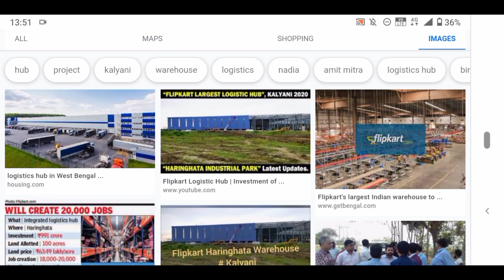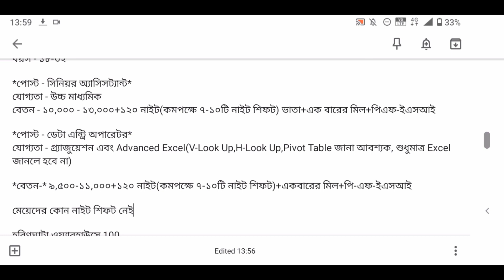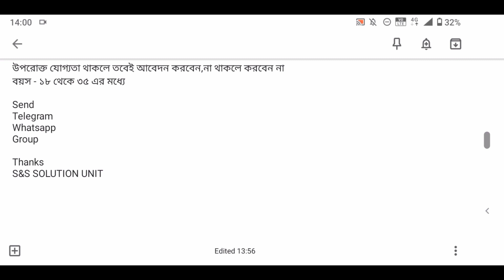🔴2021 Flipkart Haringhata New Update/Kalyani Flipkart/flipkart New Update/S&S Solution Unit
Topic including :
(1) flipkart haringhata hub
(2) Flipkart recruitment 2021 notification
(3) west Bengal flipkart haringhata interview dates
(4) harighata flipkart office
(5) haringhata flipkart job
(6) kalyani flipkart hub updates
(7) 2021 job updates
(8) instakart warehouse interview
(9) adhaan solution pvt ltd
(10) When will Flipkart Haringhata start ??
(11) west Bengal flipkart recruitment 2021 all updates in Bengali

Flipkart Haringhata Big Updates || Interview Date Released.

        This appointment is not from Flipkart.The name and picture of Flipkart are mentioned in the video and in the thumbnails to explain the job seekers.There is no distortion or misuse of Flipkart's name here.If there are any copyright issues in this video, you can contact us by email.
Then we will remove the video.

flipkart haringhata hub online application process , Flipkart recruitment 2021 online form fill up process, Flipkart haringhata recruitment 2021 online application process, Harighata flipkart office, Haringhata flipkart job
kalyani flipkart  job recruitment 2021 online form fill up, 2021 job updates
flipkart warehouse in haringhata online applications start, Secondary pass job recruitment 2021, How to get job at Flipkart, Flipkart Harighata new vacancy, Flipkart job interview, Haringhata flipkart new warehouse updates,
Flipkart career, Flipkart job in Kolkata, Haringhata flipkart job online form fill up process step by step, Flipkart haringhata 20000 vacancy online applications, Warehouse jobs, Flipkart job apply 2021, Flipkart job in Haringhata, Kalyani flipkart project, Flipkart in Haringhata, How to form fill up haringhata flipkart

Video টা দেখা Complete হয়ে গেলে Telegram বা Whatsapp Group a join হয়ে যান,,,
ধন্যবাদ,,,,,

এখানে পড়াশোনা সংক্রান্ত ও শিক্ষামূলক সমস্ত বিষয়ক গুরুত্বপূর্ণ Video করা হয় । এছাড়া আপনারা পাবেন নিত্য নতুন  Educational update, Science & Technology, Computer, Online Money Earning ও বিভিন্ন ধরনের  Video তথ্য পাবেন। আপনাকে ধন্যবাদ এই চ্যানেলে visit করবার জন্য ।